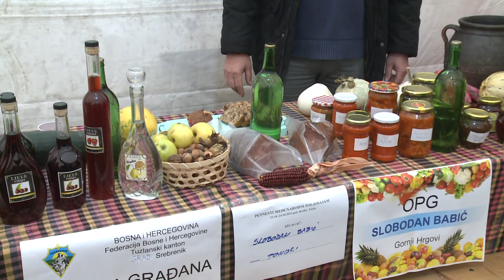Šaka zemlje: Grad Tuzla pruža podršku poljoprivrednicima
I ove sedmice u emisiji Šaka zemlje donosimo poljoprivredne teme i priče s terena. Između ostalog, govorimo o podršci koju grad Tuzla kontinuirano pruža poljoprivrednim proizvođačima sa područja grada.